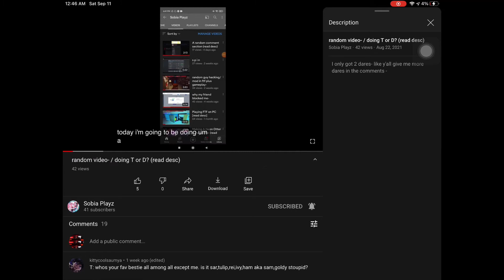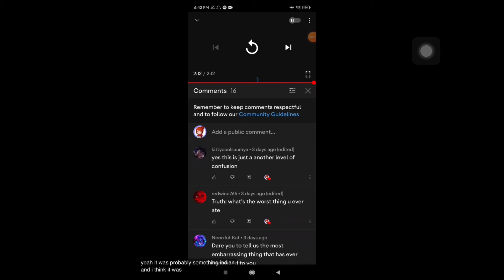My Roblox friend answering my truth question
Sag?